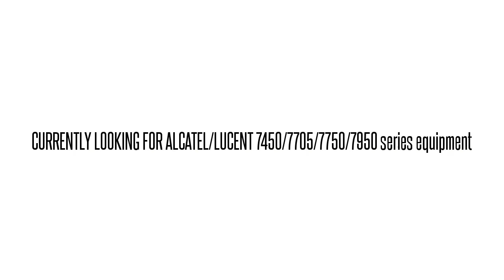3EM02106DG01 SN56AKYAAA 1603 SM 1603SM OC48 INTFC MOD